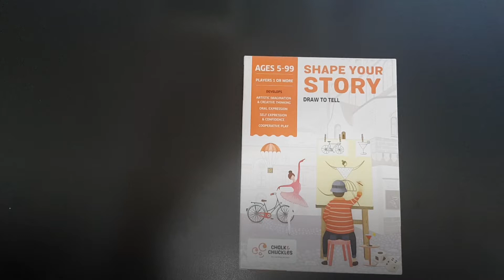Chalk and Chuckles Shape your Story-Unboxing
An addictive Drawing and Storytelling Card Game. Creativity and Fun for Age 6-99 Years.
Invent stories with 36 wipe erasable cards, 3 wooden dice, 2 markers, and a sand timer. Draw to create new stories every time you play. No reading is required, only imagination.